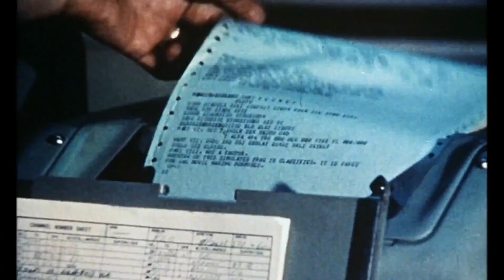The Crazies (1973) Trailer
Action/Horror/Science-fiction

Screenplay by George A. Romero based on a script by Paul McCollough

Starring Lane Carroll, Will MacMillan, Harold Wayne Jones, Lloyd Hollar, Lynn Lowry

A biological weapon gone awry is only the start of problems in the little town of Evan's City, Pennsylvania. Bouts of insanity in the populace are leading to murder and rioting, until the US Army turns up - and things really start going to hell.